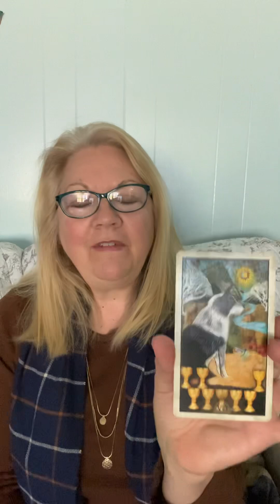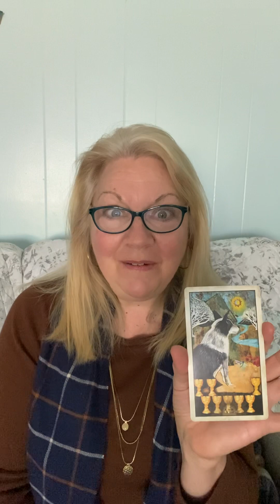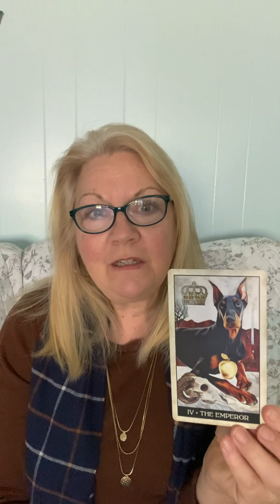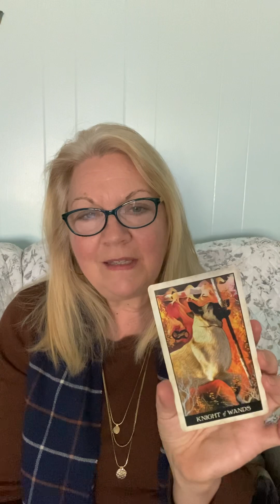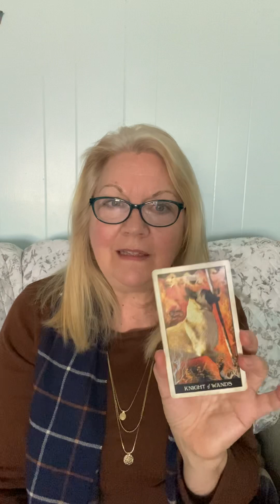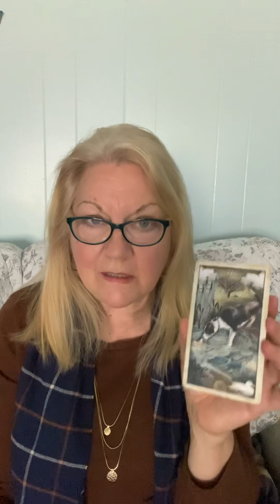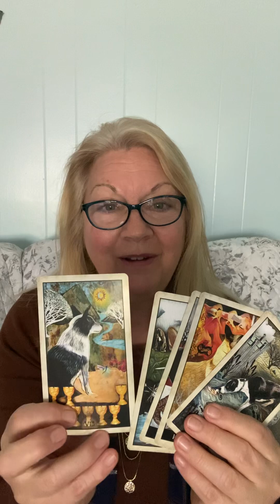Sagittarius- Moving on! new energy! PASSION!